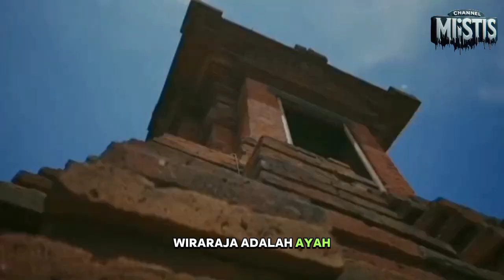PATIH NAMBI BERONTAK || MAJAPAHIT BUMI HANGUSKAN LAMAJANG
PATIH NAMBI BERONTAK || MAJAPAHIT BUMI HANGUSKAN LAMAJANG Patih Nambi merupakan Mahapatih pertama Majapahit, beliau dikenal sangat cerdas dan setia terhadap Raden Wijaya dan Majapahit. Namun karena fitnah keji dari Halayuda beliau di tuduh berontak oleh Prabu Jayanagara yang pada akhirnya beliau di bunuh beserta keluarga dan pengikutnya.